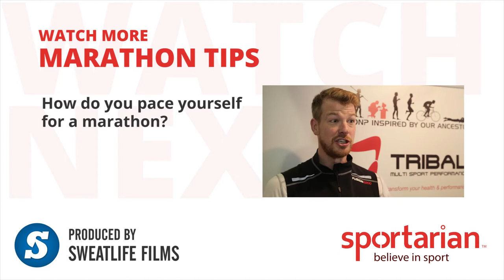London Marathon Running Tips #6: How soon before a marathon should you eat?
If you eat too early before a marathon you could end up crashing from lack of energy early on in the race. Eat too soon and you could suffer from stomach cramps? Find out when to eat before a marathon and what to avoid to keep you full of full of energy for your race.

Athletes, coaches, physiotherapists and race organizers attending the Running Show 2014 share their tips to help you with your training, nutrition and injury prevention.

Sportarian is a free website that gives customers the possibility to search for the sports coach that best fits their needs and book them online.

Sweatlife films specialise in creating video content for the health and fitness industry.

At Sweatlife Films we specialise in video production for the fitness industry and we provide other creative services for the fitness industry such as sports, event and fitness photography and graphic design for all your promotional needs.

If you are looking for a professional video production crew with inside knowledge of the fitness industry then Sweatlife films are you team. We can help you to produce high quality videos to advertise, promote and market your products and services.

We produce all kinds of video content with a high production value to suit any budget. We create product and service videos for gyms and facilities, training resources, social media videos and promotional content for events.

Thanks to all of our contributors

CLIFTON BRADELEY
MANAGING DIRECTOR, SUB-4

DECLAN FOLEY
PHYSIOTHERAPIST, YOURPHYSIOPLAN.COM

RICHARD XERRI
DIRECTOR, PERSEVERENCE EVENTS

MARTIN BRANFOOT
PARTNER - SALES DIRECTOR, ALTRA (DJM)

PAUL ROBERTS
FOUNDER, TRIBAL MSP

MARK KLEANTHOUS
IRONMATE COACH, IRONMATE

PETER WEDDERBURN
DIRECTOR, KBC SPECIAL EVENTS

LARA MORGAN
CEO, ACTIVBOD

SIMON HILL,
DIRECTOR, XTRAMILE EVENTS

ROBERT BISHOP
EVENTS MANAGER, GOTRI

MIKE JUBB
MANAGER, BRITISH TRIATHLON TRUST

LAURA TAYLOR
RACE ORGANISER, RUN REIGATE

PATRICK JUSELIUS
BRAND MANAGER, PULSEON